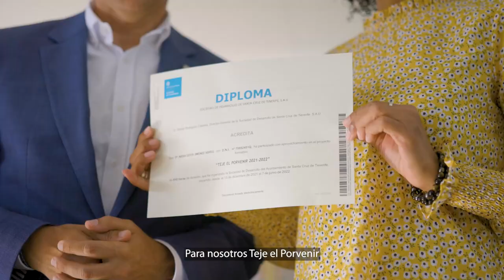💚💙 Clausura del proyecto "Teje el Porvenir" 🧵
💚💙 El pasado 24 de junio clausuramos la octava edición del proyecto “Teje el porvenir”, por el que una docena de personas concluyeron su formación  textil y que permitió la confección de más de 600 piezas textiles.

🔝Este proyecto, que se llevó a cabo gracias al apoyo de la Fundación DISA, Grupo CIO y Fundación “la Caixa”, contó con unas 510 horas de formación, y benefició a una docena de personas desempleadas con conocimientos mínimos en confección textil.

ℹ El proyecto “Teje el porvenir” cumple 2 objetivos muy importantes: la formación de las personas participantes y la dotación de ropa y menaje a distintos centros de asistencia social, ya que todo el material que se ha confeccionado se donará a centros sociales.

✔ Como novedad, esta octava edición se impartió en el Centro Municipal de Formación y Empleo de Santa Cruz, ubicado en el antiguo colegio Tena Artigas, donde se cuenta con aulas más amplias, modernas y mejores condiciones de espacio y luminosidad, y además, en esta edición se celebraron actividades complementarias para el alumnado, entre las que sobresalieron una master class con el diseñador Jorge González Santana y las visitas al Museo Lercaro y a Pisaverde.

🪡 El alumnado también realizó prácticas no laborales en empresas del sector textil durante 150 horas en las empresas Ancoratex, Elsacort, Grupo Record, Acreartemoda, Farobag y Parchetes.

🧵 Durante las 200 horas del taller de confección textil se elaboraron más de 600 piezas textiles. Así, se confeccionaron 68 fundas de hamacas, 35 sábanas bajeras para cama de 90 cm, 35 sábanas encimeras para cama de 90 cm, 35 fundas de almohadas, 17 mantas y colchas para cama de 90 cm, 24 toallas de ducha, 48 de lavabo, 48 bolsitas de merienda, 45 mochilas de tela, 24 estuches de tela, 86 baberos grandes y 70 de paseo, 14 toallas con capucha para bebé, 11 cambiadores de bebé, 28 estolas para cuidadoras de guardería y 13 cojines, así como 15 chalecos para colaborar con la asociación Ámate.